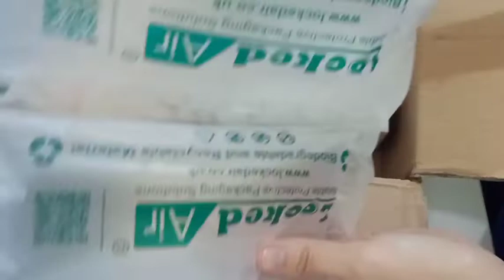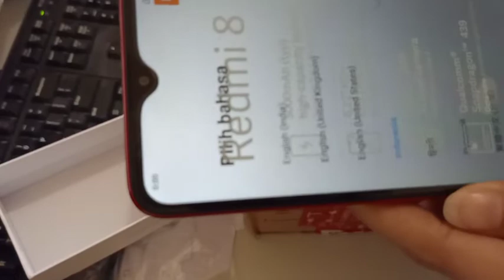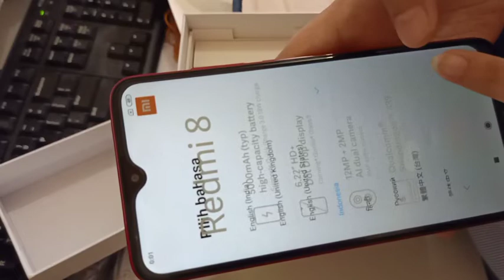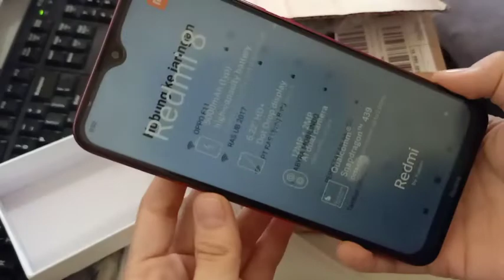UNBOXING REDMI 8 4/64GB HARGA HANYA 1,9 JUTAAN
Kualitas body keren.warna juga keren.1,9 jt harga yg murah karena 4/64gb